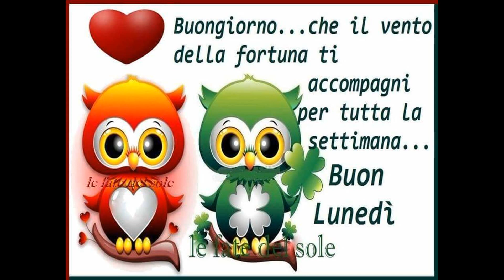foto xp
AndroVid_Slide4671